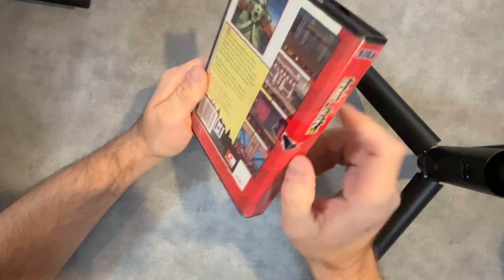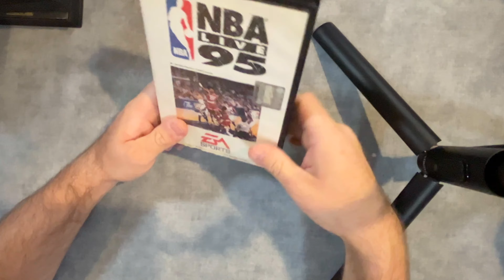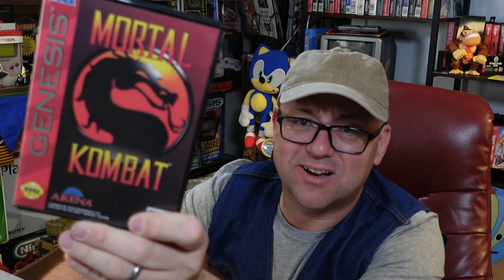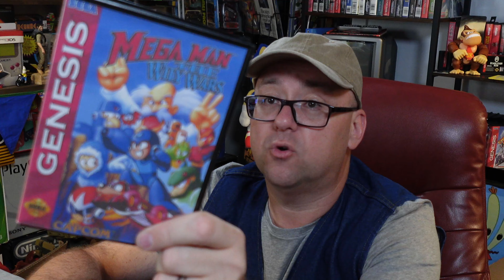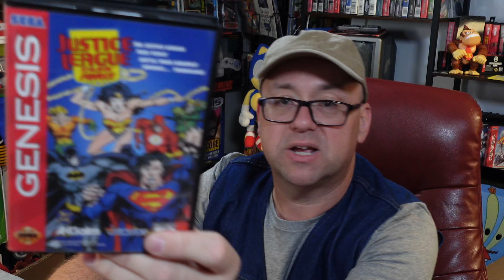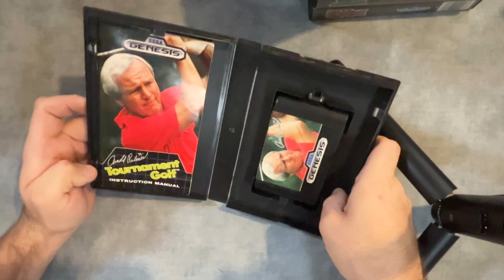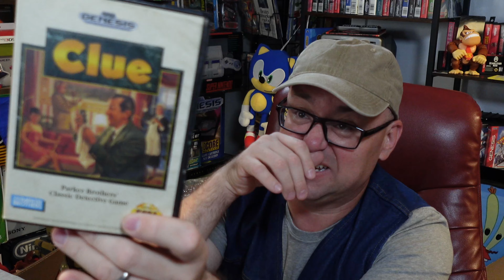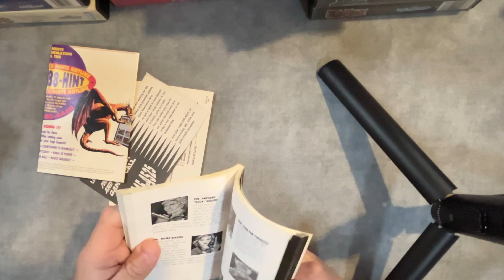JEREMY REWINDS SEGA SCORE GENESIS PART 3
Today we conclude the SEGA GENESIS section of the SEGA SCORE, we wrap up what feels like a never ending selection of AMAZING Genesis games for the collection.